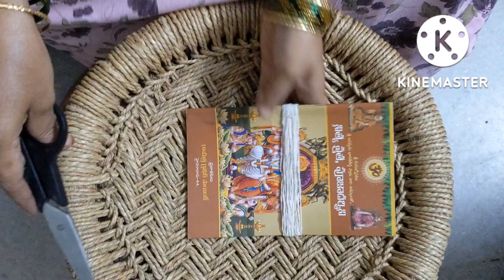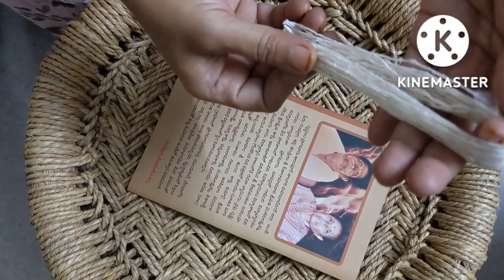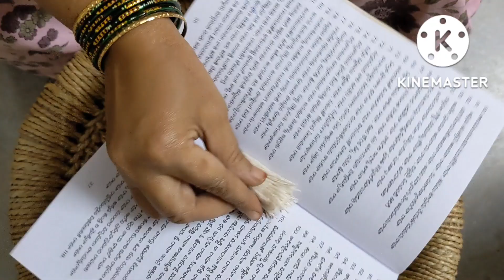15 min లో 365 వత్తులు ఒకేవత్తి గా ఆవునెయ్యిదీపం కార్తీక మాసంలోఎంతోపుణ్యం నెయ్యి Vattulu | ghee wicks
15 min లో 365 వత్తులు365 వత్తుల ఆవు నెయ్యిదీపం కార్తీక మాసంలోఎంతో పుణ్యం నెయ్యి Vattulu | Ghee Wicks